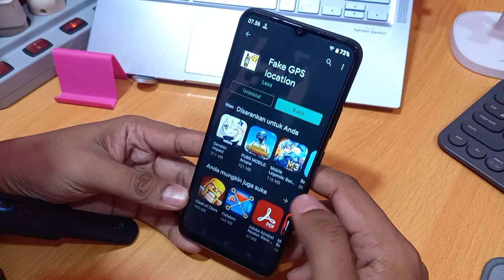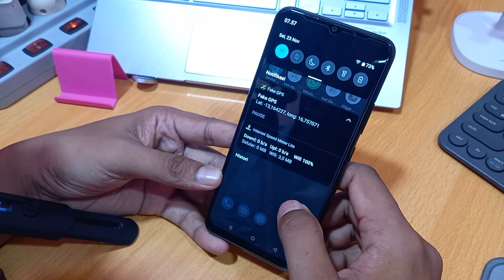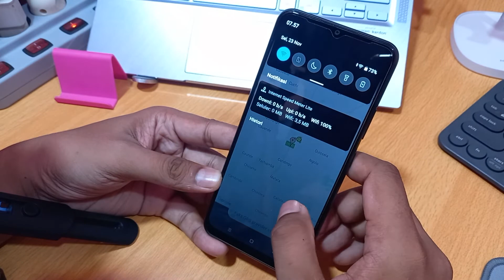Cara menggunakan fake gps di hp realme Narzo 50A Prime